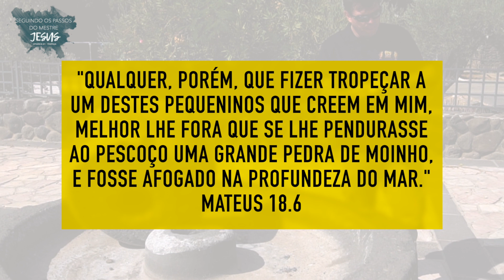Prensa de Azeite - Série "Seguindo os Passos do Mestre JESUS" #27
Seguindo os Passos do Mestre Jesus
Episódio 27
Prensa de Azeite
"Qualquer, porém, que fizer tropeçar a um destes pequeninos que creem em mim, melhor lhe fora que se lhe pendurasse ao pescoço uma grande pedra de moinho, e fosse afogado na profundeza do mar."
Mateus 18.6

"Tu és para mim pedra de tropeço, porque não cogitas das coisas de Deus, e sim das dos homens.
Mateus 16.23

Devemos tomar cuidado para não fazer ninguém tropeçar! E tomar cuidado com os tropeços para não cair!

Firmes, fortes e fundamentados em Cristo
Acesse na Playlist e veja outros devocionais

*gravado em Israel antes da Pandemia*